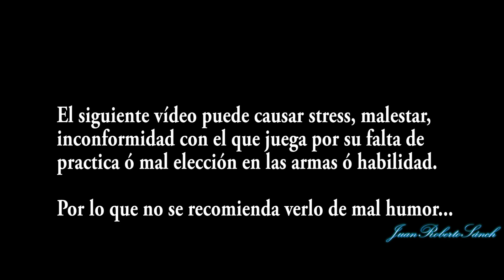Battlefield 4 | Al que dos amos sirve con uno queda mal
Software que uso para grabar vídeo:
Shadow Play (solo si tienes tarjeta de vídeo de la marca Nvidia)
Programa para editar vídeos que uso:
Adobe Premiere Pro CC 7.2.2
Software que uso para hacer Livestreams:

Especificaciones de mi PC GAMER:
Procesador AMD FX-8350 Eight-Core
Tarjeta de Video Nvidia GeForce GTX 680
16 GB en Ram.